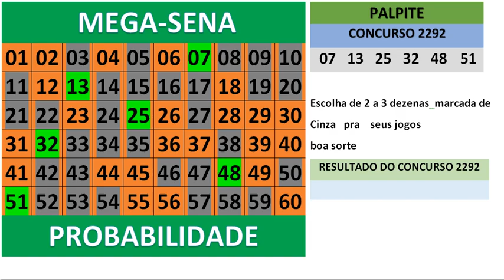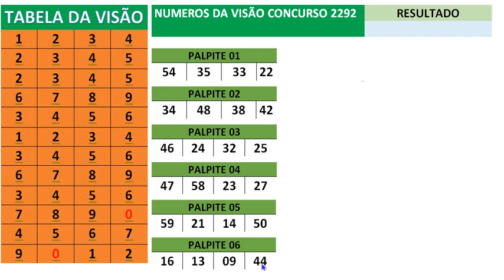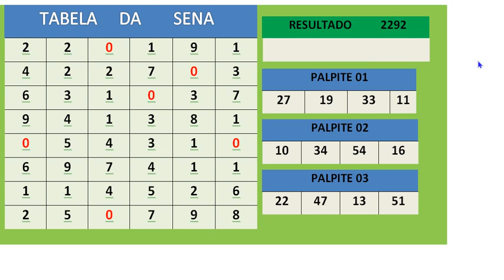Mega sena concurso 2292